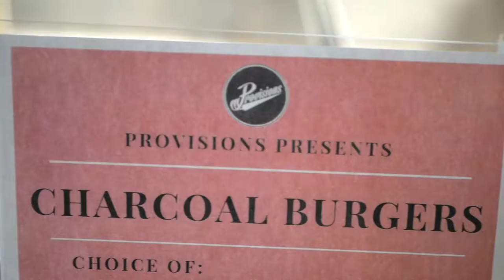A BARBECUE FOODGASM - Cinematic Reel